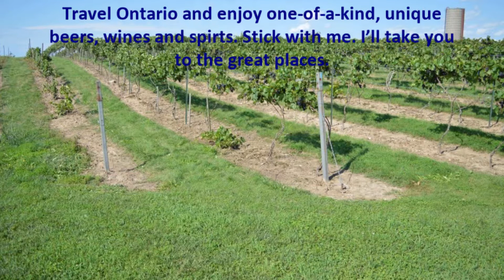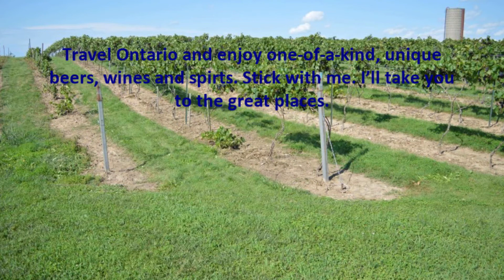018 Union 10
Here's a great small batch distillery, Union 10 at 656 Dundas Street in London, Ontario. Smell the pizza, go for the distillations. There are currently 16 products you can buy on their web site. This is a large restaurant, distillery operation that you're going to love.